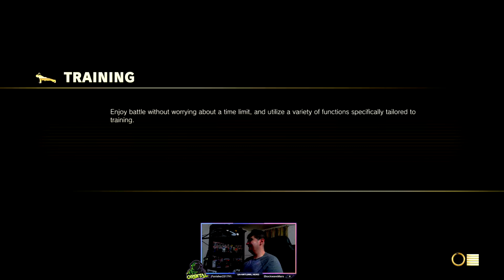Not Going To Lie I Wouldn't Mind If I Died This Way | Street Fighter V Online Matches #11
If you wanna see these Let's Plays live! Please go to my team's twitch channel. I stream Mondays, Wednesdays at 5:30 PM Central, And Saturdays at 6PM Central.

Also, please support us to improve and give you constant quality content!